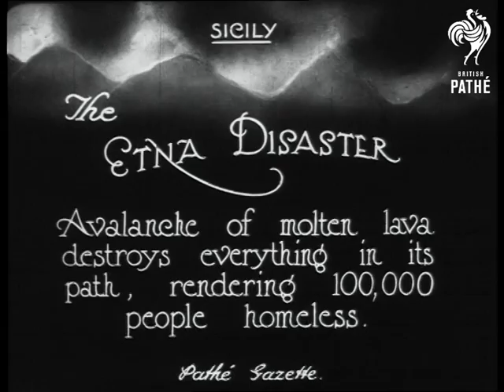Mount Etna Disaster - Sicily (1923)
Item title reads - The Etna disaster. Avalanche of molten lava destroys everything in its path, rendering 100,000 people homeless. Sicily.

L/S of smoke and rubble, soldiers walk up and look at it.  L/S of Mount Etna blowing up clouds of smoke, L/S of the smoking lava as it trickles down the hill.  A horse and cart drive over the rubble and women walk past with possessions on their heads. Various shots of people walking about amongst the rubble trying to go about their business. A Priest and military officer walk down the street.  M/S of the lava again, the camera pans across it to the town, various shots of fires in the woods, L/S of the scene, smoke rises.

C/U of the lava, the camera pans slowly across it.  M/S of military men in the town, L/S of the town.  M/S as lava pours out of the top of the volcano, people stand round the bottom where is has stopped and settled.  Various shots are repeated from earlier, the camera pans across the rubble of collapsed buildings. Various shots as hay carts drive through the town and people try and repair the roof of a house.  M/S as part of a building falls down and another one collapses entirely.  Various shots of the lava.

Note: this story contains the same or similar footage to the item entitled 'Mount Etna' in

G 1003 on *PM0312*.
 FILM ID:308.29